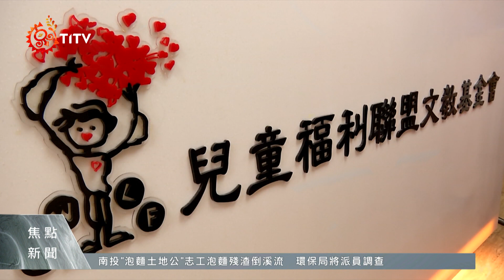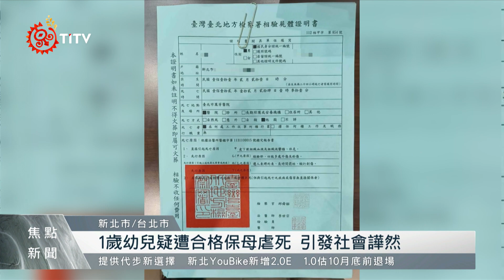1歲幼兒疑遭轉介保母虐待致死 兒盟致歉｜每日熱點新聞｜原住民族電視台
台北市1名1歲多的 男童，由於父母入監服刑無法照料，經過社會局和兒福聯盟轉介有合格證書的 劉姓保母 來照顧；不過男童家屬的友人則控訴，這名保母涉嫌 虐待男童致死，兒福聯盟則發出聲明致歉，表示遺憾、將配合調查並提供必要協助。